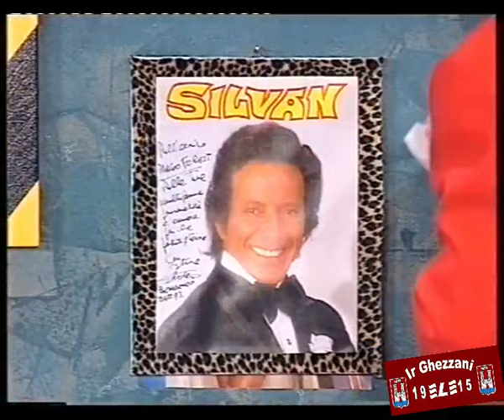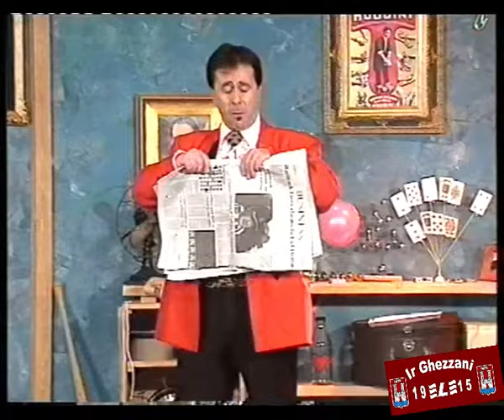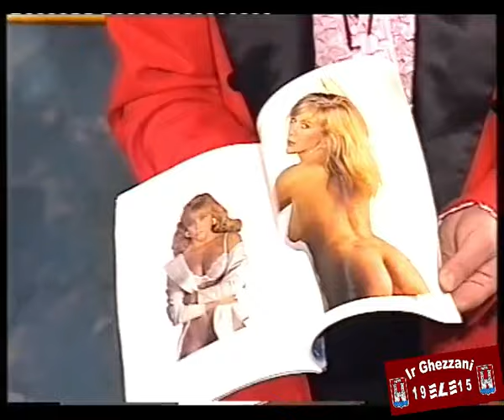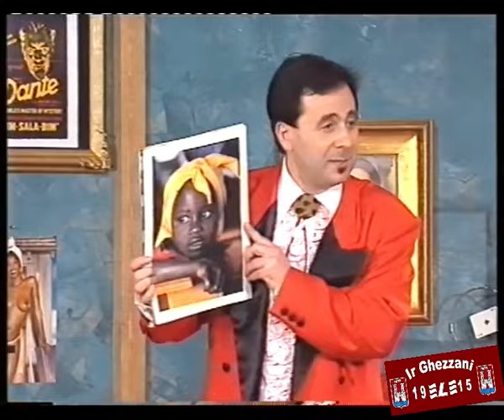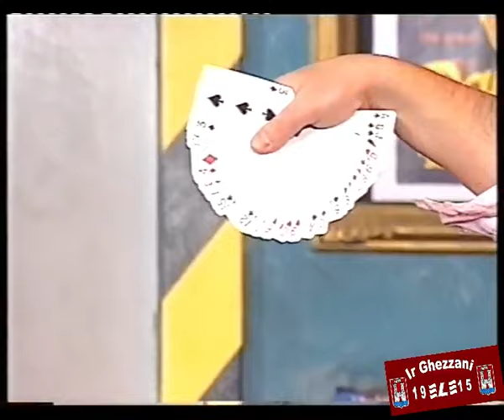Mago Forrest Che cos ha Copperfield che io non ho Zelig Milano 28 Febbraio 2001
MR FORREST  Zelig Milano 28 Febbraio 2001